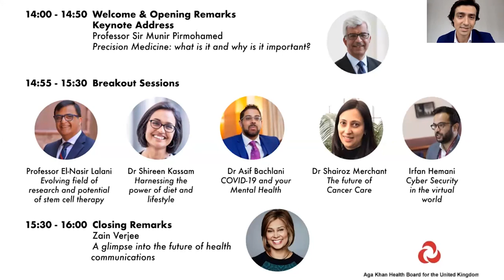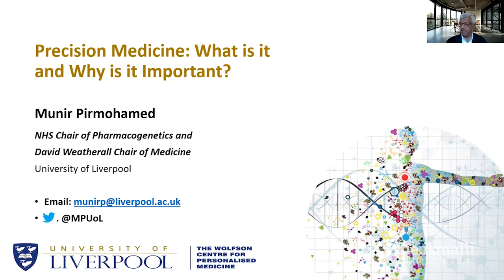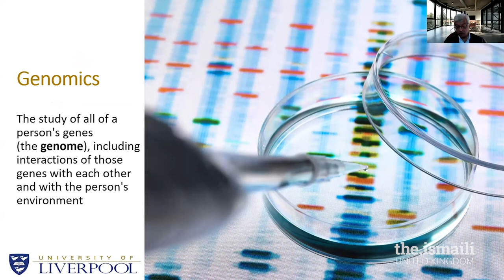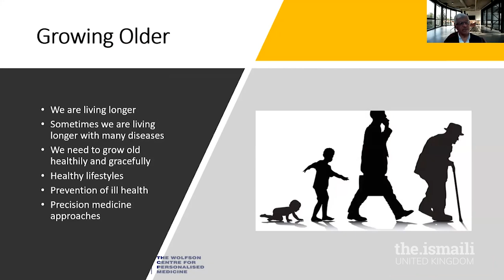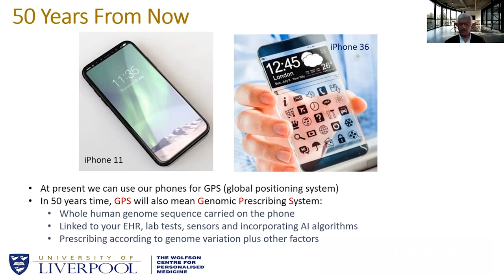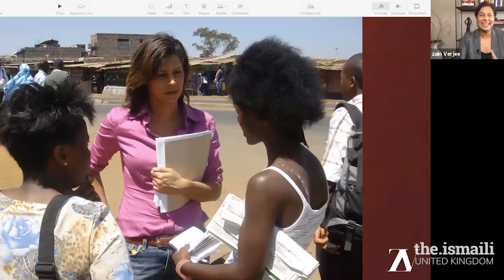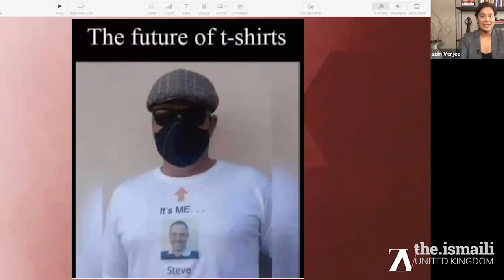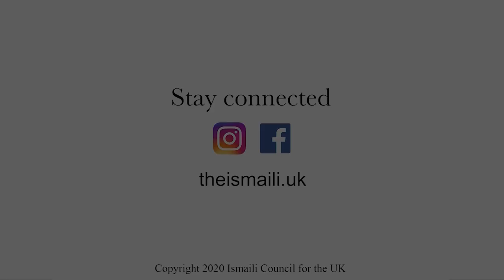Future of Healthcare Conference with Sir Munir Pirmohamed and Zain Verjee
Join the Aga Khan Health Board for the United Kingdom as we discuss the future of healthcare. We are joined by Professor Sir Munir Pirmohamed who will be discussing the relevance of precision medicine as well as Zain Verjee who will give us an insight into the future of healthcare communications. At a time when health is such an important and life saving topic- tune in to find out more!